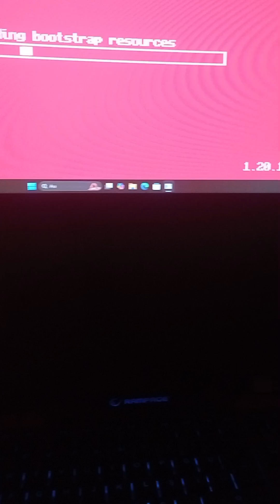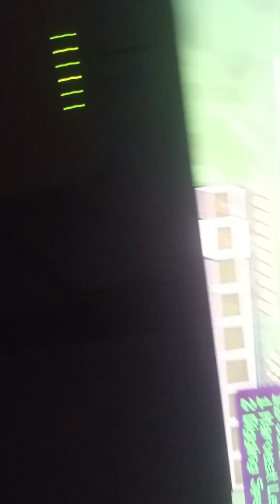12 Kasım 2024